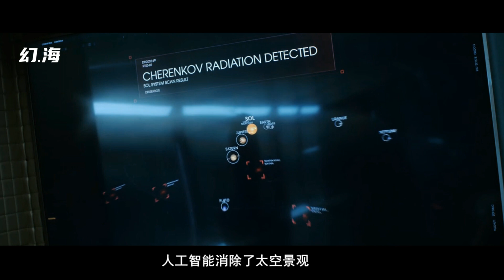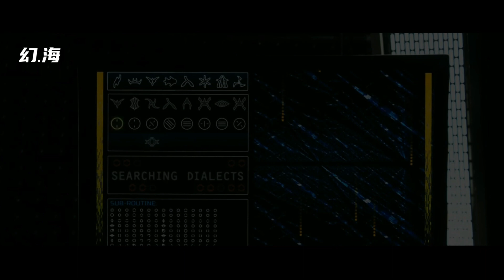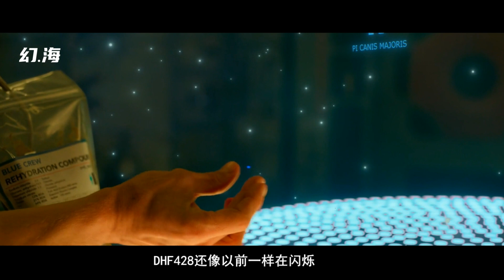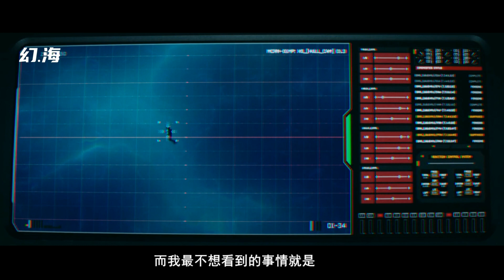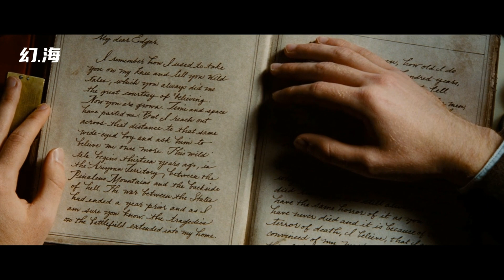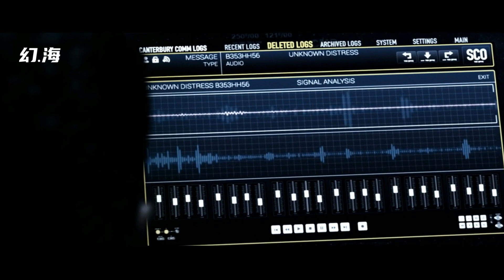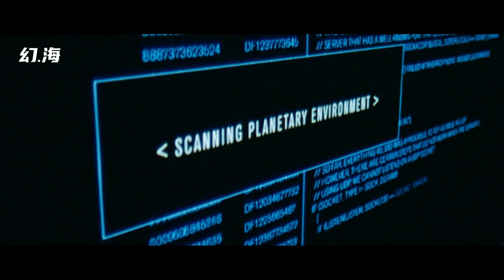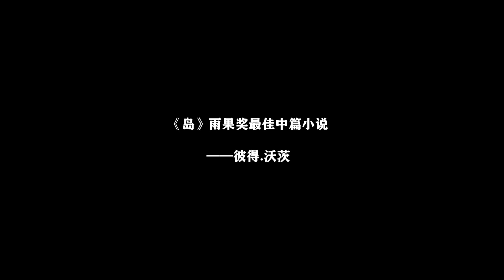一个由人工智能养大的孩子；一段发生在黑暗森林中的往事：雨果奖小说《岛》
2010年雨果奖中篇小说——《岛》（The Island）原著：彼得.沃茨（《盲视》的作者Peter Watts）。一个由人工智能养大的孩子；一段发生在黑暗森林中的往事.